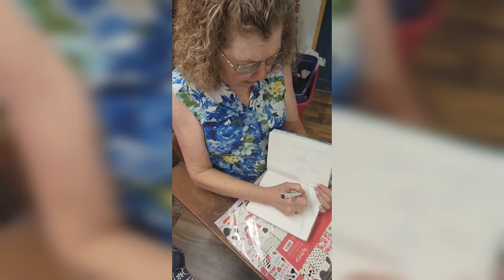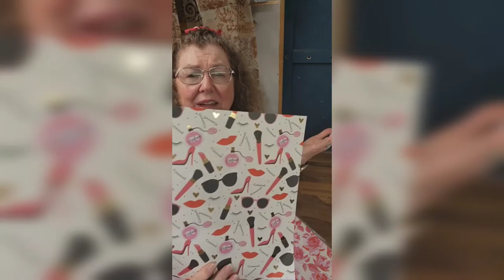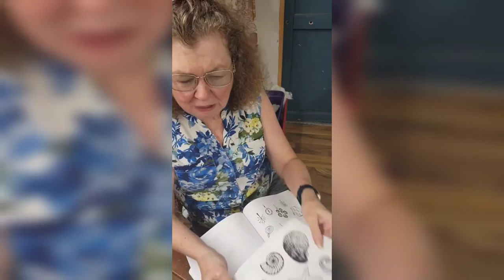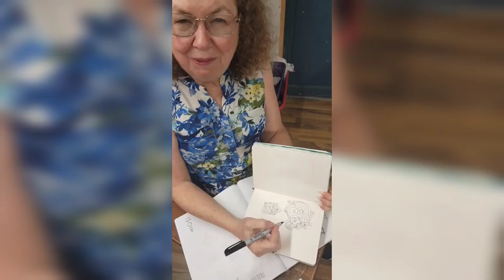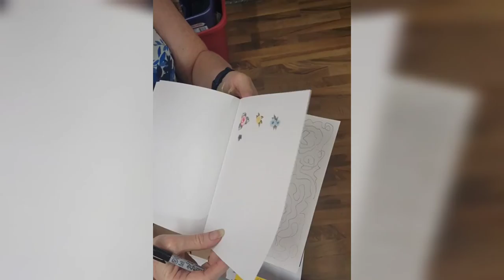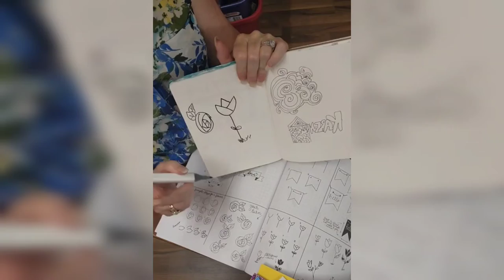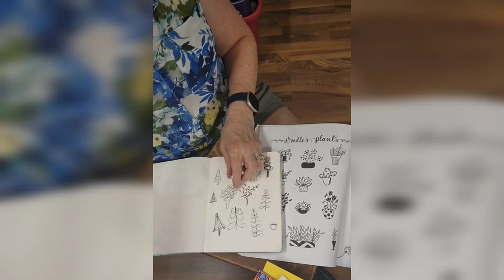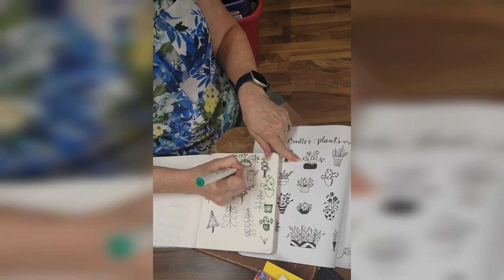Fun Journal Doodle page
Let's doodle in a journal. Here are some easy ways to journal by using some easy doodling tips for beginning journaling, junk journaling, abstract art, and zen tangling.

for notifications when I go live: Text 81010 @sewmuchart

A group to post your art and get events, tips and tricks from other artist.
A Christian Craft and Junk Journaling group to show off your journals, join in swaps, challenges, win prizes, freebies and live tutorials and links to lots more.
These two have many great Artists going live and videos teaching how to do all kinds of art, crafts, and many other media as well.